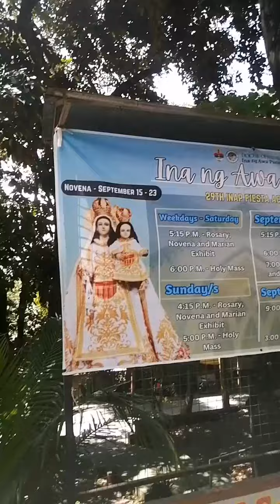mahiwagang puno ng balete church😰😰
balete
under the balete
puno ng balete
old enchanted balete tree
white lady of balete drive
baleted
one balete
marian orchard balete
balete tree in english
under the balete menu
marian orchard balete batangas
balete aklan zip code
balete aurora
balete aklan map
balete aklan mayor
balete aklan weather
balete aklan tourist spot
alamat ng balete
anytime fitness balete
aurora balete tree
ano ang balete
ang kapre sa balete
animal house balete
alangilan balete batangas
accuweather balete batangas
balete blades
balete bonsai
balete batangas zip code
balete batangas tourist spot
balete baler
balete batangas resort
balete baywalk photos
balete batangas map
babae sa balete drive
baler balete tree
biggest balete tree in asia
baywalk balete
bonsai balete tree
battle of balete pass
banyan tree vs balete
balai balete
batangas lakelands balete batangas
bonsai balete
balete cafe
balete church
balete canlaon
balete coffee shop
balete century tree
balete clan names
balete community college logo
canlaon balete tree
century old balete tree
cintai balete
cast of hiwaga sa balete drive
church in balete batangas
cortes balete aklan
characteristics of balete tree
clubhouse at one balete
balete drive
balete drive story
balete drive true story
balete drive story tagalog
balete drive map
balete drive qc
balete dr
balete drive at night
danilo balete
dahon ng balete
dunkin donuts balete drive
danilo balete cause of death
danilo balete death
dwarf balete tree
dates farm in balete batangas
dali ballast
balter dog
dj belite
balete exit
balete english
balete elementary school
balete exit lipa
balete exit star tollway
balete eco park
balete english name
balete exit lipa batangas
balete exit batangas
enchanted balete tree
english of balete tree
engkanto sa puno ng balete
estero de balete
enchanting balete
enchanting balete logo
english ng balete tree
english word for balete
english term for balete
enchanted balete entrance fee
ballet flats
ballet flats for women
ballet flats with straps
ballet feet
ballet folklorico
ballet flats with arch support
ballet for toddlers near me
ballet flats with heel
ballet folklorico de mexico
ballet feet positions
fmsg building balete drive
ficus balete
ficus balete linn
farm lot for sale in balete batangas
fruit of balete tree
filipino urban legends balete drive
farm balete
famous balete trees
ballet gif
ballet giselle
ballet glossary
ballet girls
ballet games
ballet gear
ballet gifts
ballet gymnastics
ballet grand jete
groot balete tree
ghost of balete drive
google map balete batangas
giant balete tree
greenwoods farm balete batangas
giant balete samal island
google map malabanan balete batangas
google maps balete drive
google map balete batangas city
genus name of balete
balete history
balete house
balete hymn lyrics
balete high school
huling balete sa ilog pasig
house balete tree
balete tree health benefits
balete national high school
balete drive history
balete tree history
hiwaga sa balete drive
how to bonsai balete tree
hiwaga sa balete drive full movie
how to go to balete batangas
how to propagate balete tree
history of balete
how to cut balete tree
history of balete aklan
history of balete batangas
how to grow balete tree
balete in english
balete island
balete in bisaya
balete in balete drive
balete in english translation
is balete tree lucky
is balete a rubber tree
is balete fruit edible
is balete tree same as banyan tree
immanuel josiah balete
is balete a tree
is balete tree good luck
image of balete tree
ingkong balete
is banyan and balete the same
jollibee balete lipa
joshua balete
mihail jora balete
john prats resort in balete batangas
balete knives
balete kahulugan
balete kapre
balete kayapa nueva vizcaya
kabenda balete
king bolete
kahoy balete
kim balete
kapre sa puno ng balete
kalibo to balete
kainan sa balete batangas
kinds of balete tree
kgosi ya balete
kwento ng balete drive
kahulugan ng balete
balete leaves
balete lake
balete lipa tourist spot
balete leaf
balete logo
balete leaves benefits
balete lipa batangas map
balete lipa resort
lakeshore balete
looc balete batangas
lakelands balete batangas
largest balete tree philippines
larawan ng puno ng balete
lomi balete batangas
lipa to balete
list of barangay in balete batangas
lady of balete drive
largest balete tree
bolete mushroom edible
bolete mushroom recipes
bolete mushroom pronunciation
bolete mushroom turns blue